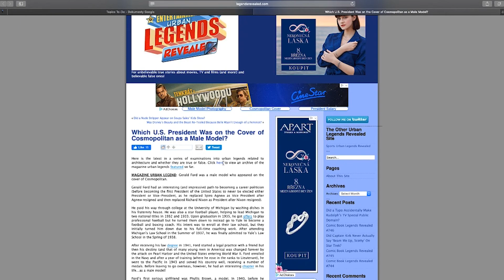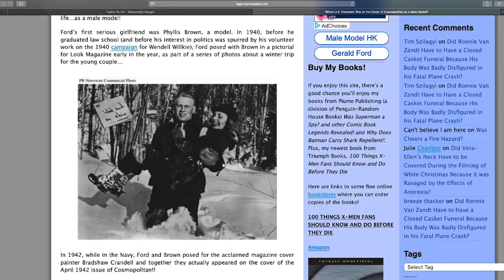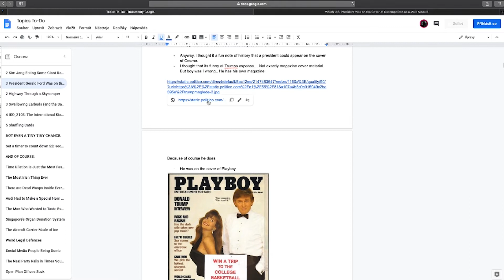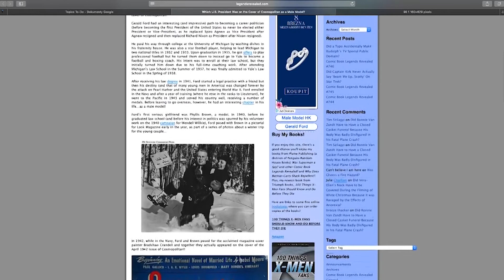President Gerald Ford Was on the Cover of Cosmo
Would you prefer to watch the show in it's entirety, not broken up into clips like this, and with additional banter?

You can also get the full show as just audio, just search "Simon Whistler Show" wherever you enjoy your podcasts!